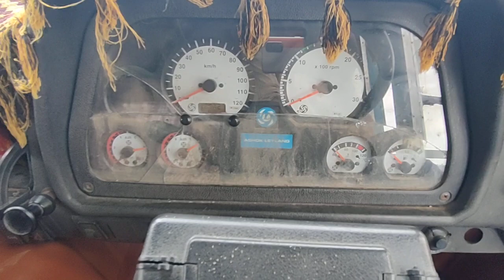2015 ASHOKLEYLAND 4019 4X2CombinationTruck Ahmedabad